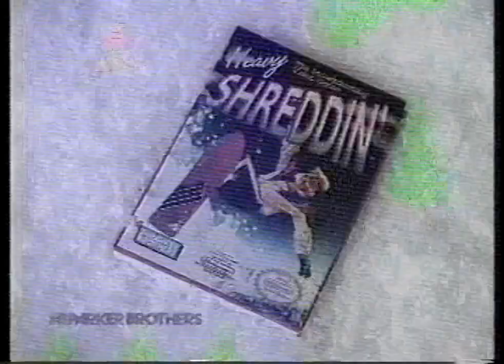ad - Heavy Shreddin' for Nintendo NES by Parker Brothers (1990) Commercial [60FPS]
Aired October 10, 1990 on FOX WTIC-61 Hartford-New Haven